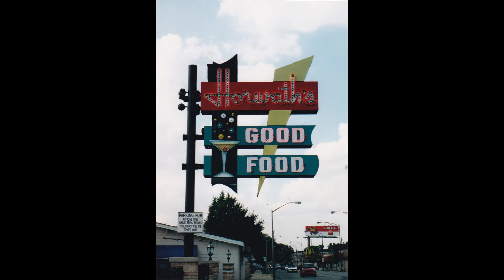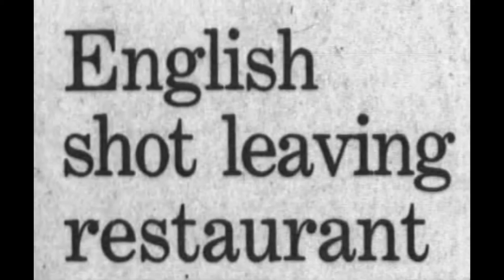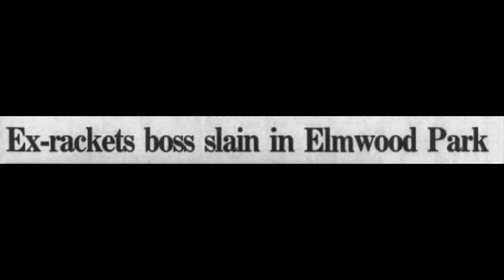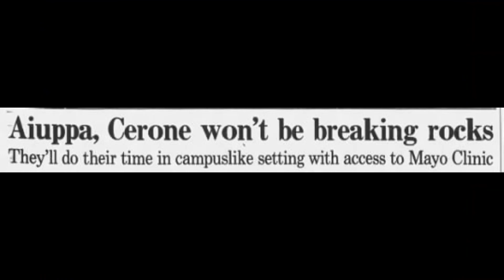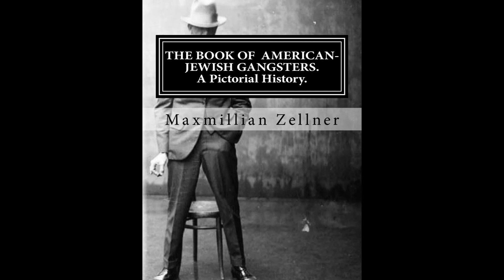Joey Aiuppa, Boss